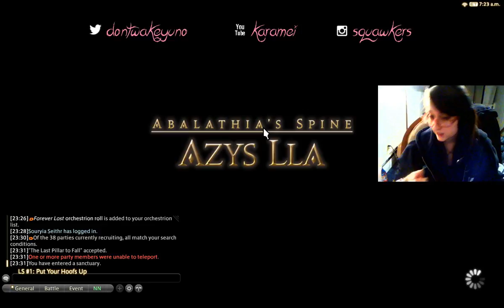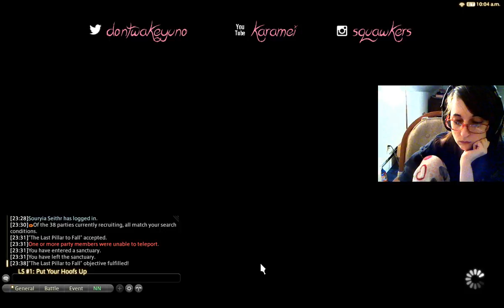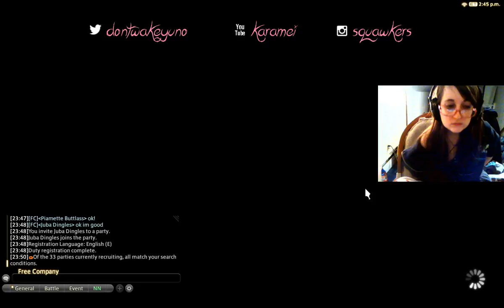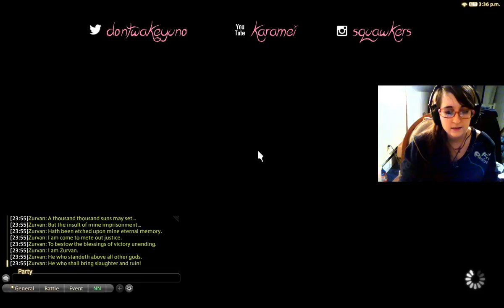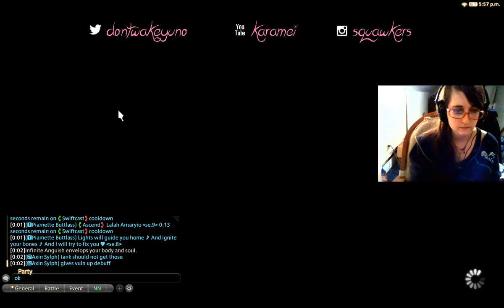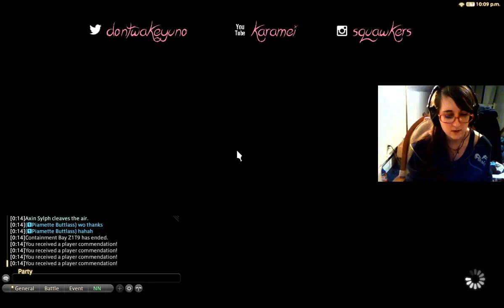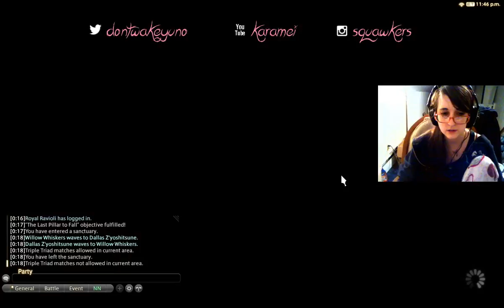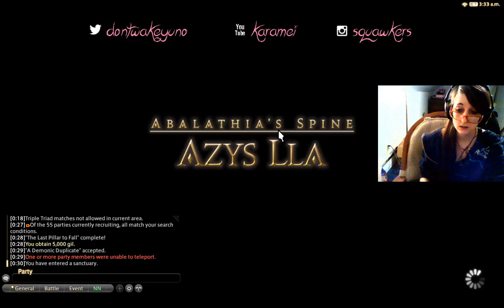We Play: Normal Zurvan First Look (AST)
Literally everyone in this group was new, unless someone wasn't and didn't speak up. It was pretty amusing. Here you see my magnetic attraction to all things fatal, particularly edges. After turning off ReShade, it is hard for my eyes to adjust to how dark the game normally is!
Complete with one wipe and then a kill. :) And of course, story/cutscenes.
My Krile voice, at this point, is mainly to grate on Mearo.